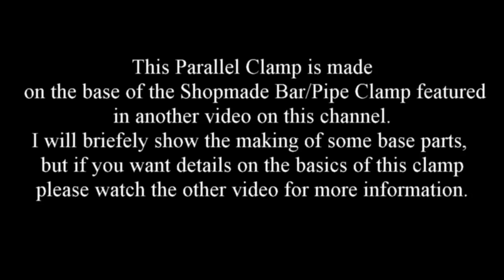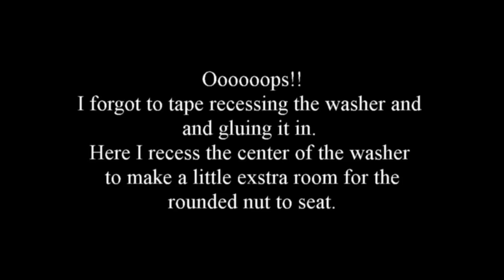Shopmade Parallel Clamp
Shopmade parallelclamp, based on the Bar/pipe clamp featured in another video on this channel.    Pdf plans are available

Any purchases supports my channel and content creation. Thanks

Makita cordless Power drill
Makita cordless impact driver
Makita cordless Circular saw
Makita ROS
Makita track saw
Festool kapex mitersaw
4 Piece countersinks
12" Diablo combination table saw blade
Mirka Abranet sanding discs

Audio video equipment:

Video Camera: Panasonic HC-X920
Soundcard: PreSonus AudioBox 22VSL
Bundle w/Audiobox 22VSL and Studio One software (DAW)
Studio Mic: Marshall MXL 990